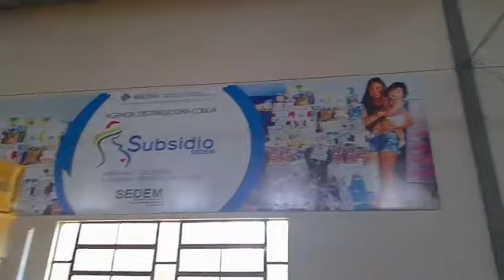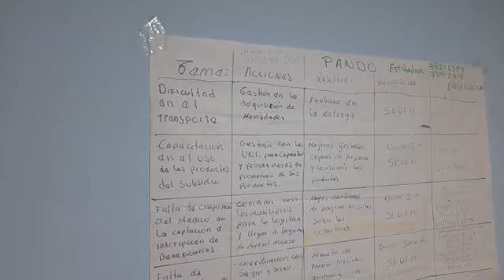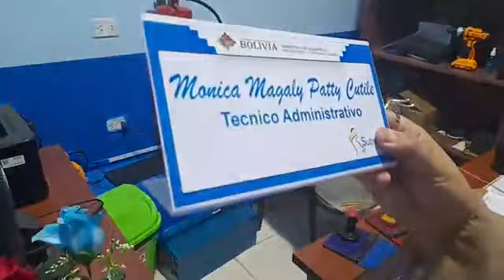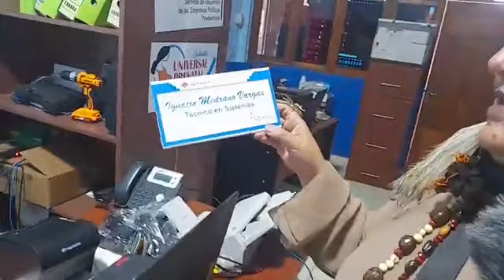FUNCIONARIOS ESCAPAN sedem COBIJA🔥🎙️MARIA GALINDO🔥🎙️NADIE TRABAJA ESCRITORIOS VACIOS🔥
COMENTARIOS REALES DE LAS PERSONAS:

Marianela Rocha Ballivián
  · 9:25
¡Bien! Mostrar la verdad, la realidad
Responder1 sem
Telza OD
  · 7:44
Antony Ross
Responder1 sem
Mabel Cazo
  · 0:51
💪💪💪💪💪 bravo María
Responder1 sem
Yuli Mercado
  · 2:06
Que bien María Galindo 😁
Responder1 sem
Allison Loza
  · 8:52
Qué bueno María, qué visites a ése departamento por favor visita a otros departamentos más
Responder1 sem
Limachi Apaza Wilder
  · 3:03
compartan
Responder1 sem
Mabel Cazo
  · 8:38
El gerente se escapó
Responder1 sem
Rosilda Galindo
  · 0:00
Y ni se puede reclamar y cuando lo hacemos somos de la oposición porque todo lo politizan
Responder1 sem
Ojeda Mamani Moisés
  · 8:44
Cuando una visita a São Paulo Brasil. Para el consulado. Por que no atiende como se debe a los bolivianos
Responder1 sem
Rut Quispe
  · 3:11
Bien María así nomás es nuestra querida Bolivia 🇧🇴🇧🇴🇧🇴
Responder1 sem
Nati Lima
  · 1:00
Siempre María corriendo y de que manera se la apunta y es la única mujer ☺️☺️ que hace mucho
Responder1 sem
Yoshiro Murakami Paredes
  · 6:01
1 Galindo por departamento es lo q necesitamos y la administracion seria diferente
Responder1 sem
Silvia Hurtado Flores
  · 0:05
Eso es periodismo felicidades señora periodista
Responder1 sem
Luque Luz
  · 1:09
Eso Maria 💪💪💪💪
Responder1 sem
Mo Mira
  · 8:32
Maria tu eres la unica que dice la verdad
Responder1 sem
Charly Cuba
  · 10:40
Bien maría ahí se ve como funcionan nuestras autoridades. Son funcionarios que no funcionan que lastima
Responder1 sem
Escarlet Vargas
  · 8:21
Buen trabajo maria galindo eres una mujer muy pero muy valiente
Responder1 sem
Esperanza Guaduay
  · 10:32
Villetera móvil
Responder1 sem
Ronal Castillo
  · 0:37
Dale con todo 💪
Responder1 sem
Juan Llusco Tancara
  · 7:27
Todo el tiempo es ASI y tratan mal a las mujer con con bebes
Responder1 sem
Mariel Ticona
  · 5:19
El gerente de sedem es veterinario que hace ahí
Responder1 sem
Scarleth Espinoza
  · 2:11
Seguimiento en la alcaldía del Alto...
Responder1 sem
Eva Maria Rueda Romero
  · 2:09
Capisima me encanta
Responder1 sem
Jose Maria Ortiz Ayala
  · 1:59
Censo 2023
Responder1 sem
Ojeda Mamani Moisés
  · 7:44
Fuerza maria 💪
Responder1 sem
Frans Mamani
  · 4:35
Muy bien futura presidenta si esos vagos son incompetentes no tienen profesionales o no saben manejar su trabajo
Responder1 sem
Jose Antonio Hurtado Llusco
  · 8:46
ANTONY ROSS
Responder1 sem
Maraza Reyna
  · 3:29
Siga adelante
Responder1 sem
Vidal Miranda
  · 8:41
Bien señora María Galindo
Responder1 sem
Andrez Inca
  · 4:44
ESO ES ALLANAMIENTO .
Responder1 sem
Choco Ponce
  · 3:01
Galindo para Presidente!! 😎
Responder1 sem
Thiago Mamani
  · 7:52
Bien María Galindo. Buen trabajo 👍👍
Responder1 sem
Dennis Gutierrez
  · 8:19
ANTONY ROSS
Responder1 sem
Marco Antonio Carlo Altamirano
  · 7:49
Bien echo maria
Responder1 sem
Husayn Daza Cardozo
  · 6:45
Esque me estoy atrasando
Responder1 sem
Mabel Cazo
  · 6:08
Claro que es masista
Responder1 sem
Thel P Montenegro
  · 5:26
Ahí e por levantar el brazo
Responder1 sem
Thel P Montenegro
  · 4:35
Que saque la cara así como gritar a favor del gobierno
Responder1 sem
GaVi Cuellar Tacaná
  · 2:30
Por favor que vaya a la feria para ver el precio de la carne
Responder1 sem
Mariel Ticona
  · 5:43
Y de paso bien masista
Responder1 sem
Gladys Severich Guzman
  · 3:41
Haces lo que nadie se atrevió a hacer felicidades
Responder1 sem
Virginia Cdmye
  · 0:00
Bien maria por hacerles asustar 🤣 🤣 🤣 🤣 por eso se fueron hoy con lo difícil que hoy es encontrar una pega tanto nacional como municipal o en la gobernación no trabajan con ganas
Responder1 sem
Daiza Acuña
  · 9:39
Aki en brasil te eliges todo para comprar asta frutas y verduras
Responder1 sem
Yose Córdova
  · 7:16
De repente se llena tambn 😂
Responder1 sem
Jhynara Rioja Beltrán
  · 0:00
Vayan a EPSA!
Responder1 sem
Dey Terrazas
  · 5:59
Muy muy atrevida 😡
Responder1 sem
Dey Terrazas
  · 3:46
Atrevida mismo tampoco así 😏
Responder1 sem
Claudio Escala Shows
  · 6:42
Un azulito
Responder1 sem
Roque Valentìn
  · 5:17
Flojos ggg..
Responder1 sem
Mercedes Adriana Flores Arteaga
  · 4:21
Y todos son masistas es una vergüenza que los que tiene cargos pesados son del partido del MAS x eso pelean, que pena.felicitarte María x. Tu trabajo qué haces solo tu muestras. La realidad;